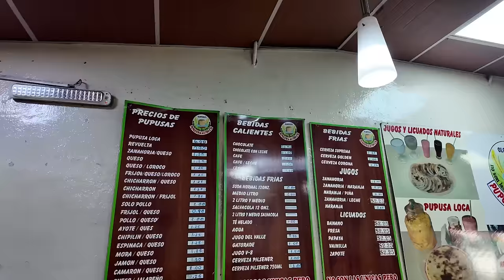MEXICANO probando PUPUSAS en EL SALVADOR por PRIMERA VEZ(y algo más) 🇸🇻🇲🇽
Mexicano probando pupusas en elsalvador una de las mejores comidas callejeras de ese país

El Salvador
Pupusas
Luisito comunica
Viaje
Viajes
Mochilero
Travel
Comida callejera
Comida salvadoreña
Comida mexicana
Loroco
Centroamérica
Bukele
Nayiv bukele